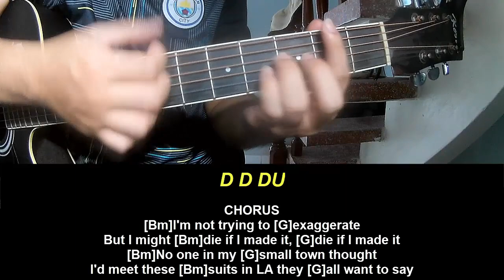Guitar Tutorial New Song 2024 Taylor Swift Clara Bow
Today, I will share with you Guitar Tutorial New Song 2024 Taylor Swift Clara Bow